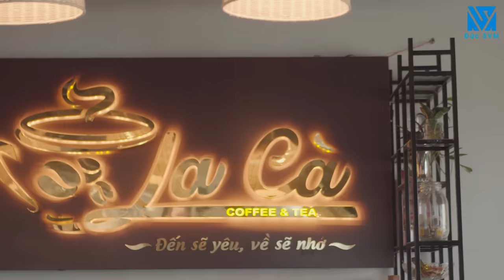Phim Tết 2022 | Chủ Tịch Về Quê Đi Xem Mắt, Ai Ngờ Phải Lòng Cô Tiểu Thư Ham Chơi Và Cái Kết Oái Om